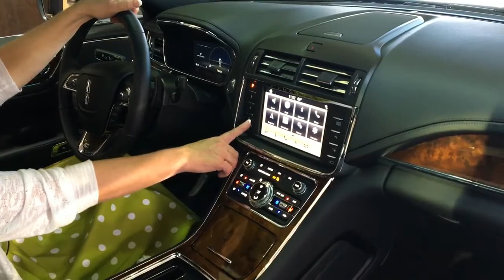2017 Lincoln Continental Walkaround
Lincoln Brad Champion
Terri Castle introducing the 2017 Lincoln Continental.
Stop by for a test drive today!